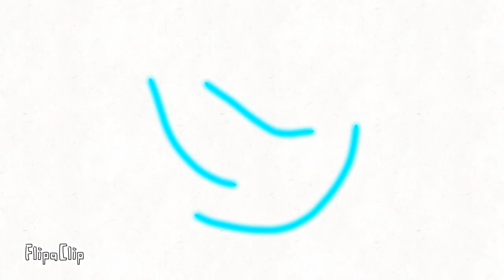Faces 4! | “I’m leaving!”